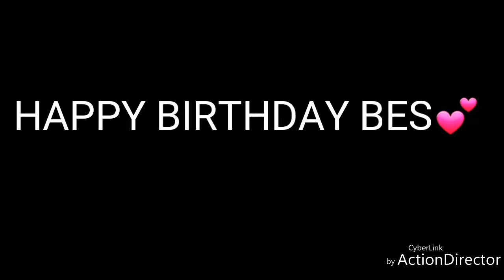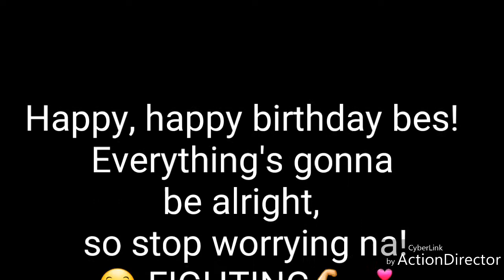ONEW OPPA❤❤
Happy, Happy Birthday bes!💕💕FIGHTING❤💙